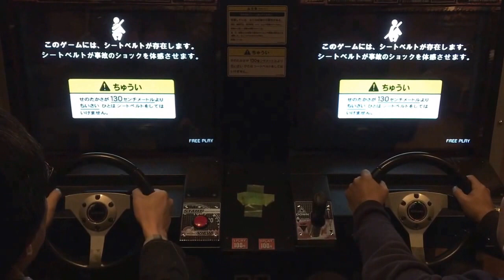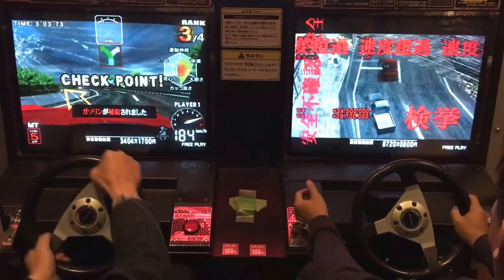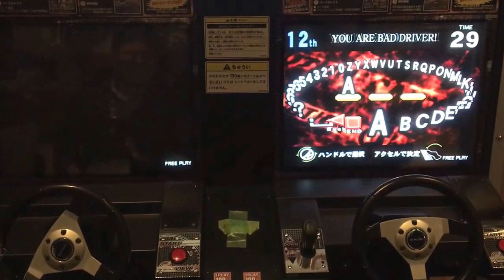コナミ スリルドライブ3のテストドライブ動画 その２